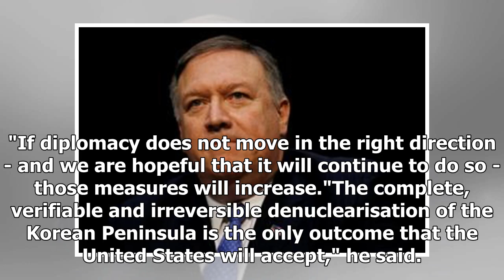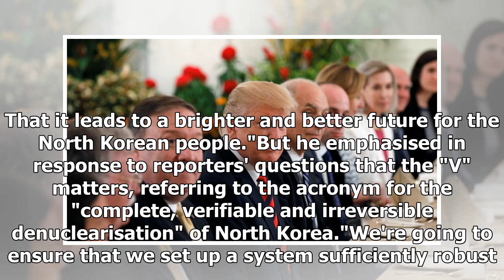The United States provides unique security for North Korea's nuclear deterrence: Pompeo